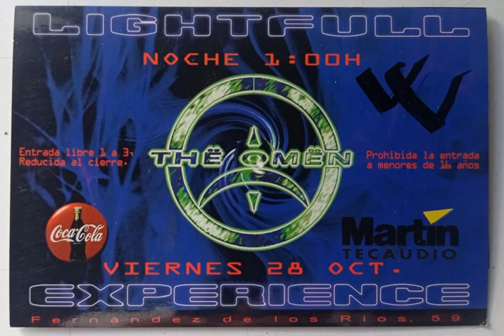OSCAR MULERO @ Thë Omën - Fernández de los Ríos 59 - Madrid (1995) (Cinta.2)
Bienvenidos a nuestro canal de TECHNO Youtube:
Welcome to our TECHNO Youtube channel:
Cassette - Nº 300 COLLECTION
Ripeado - POLACO MORROS & BAFOME_VS